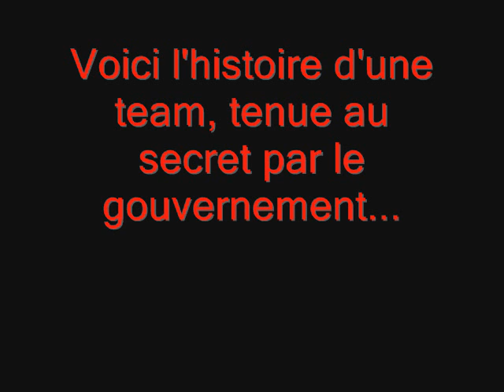Umbrella Airsoft Team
Team de Airsoft du 49!
SkyBlog : Umbrellaairsoftteam